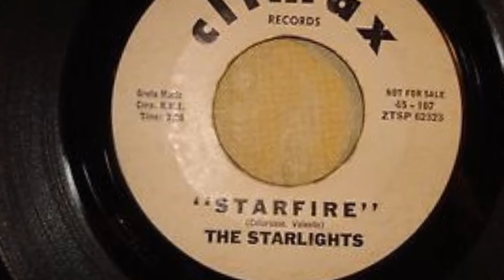Starlight By The Starlighters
Instru rock and roll surf
Label Climax 1959